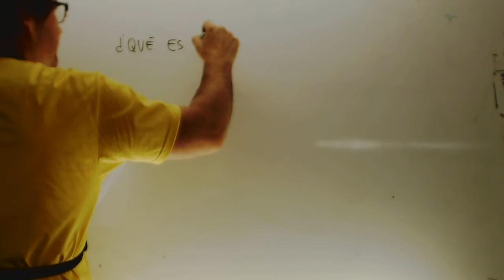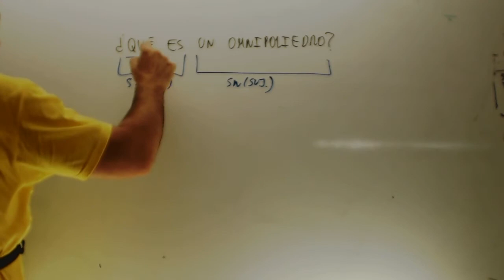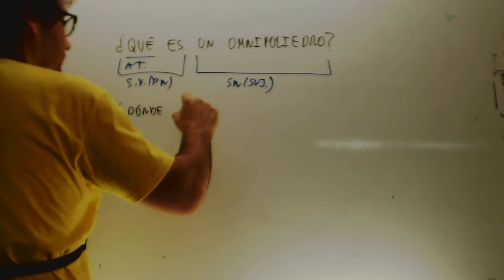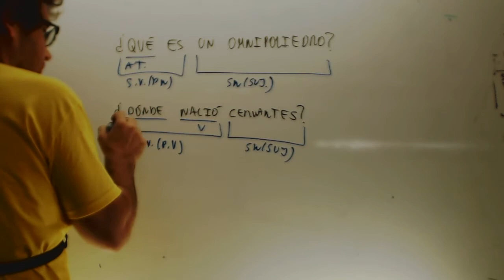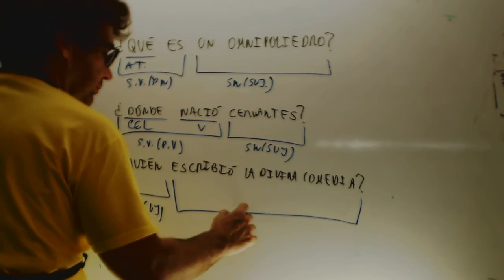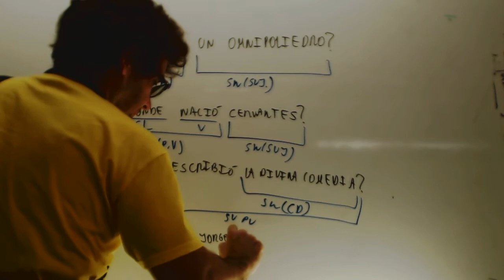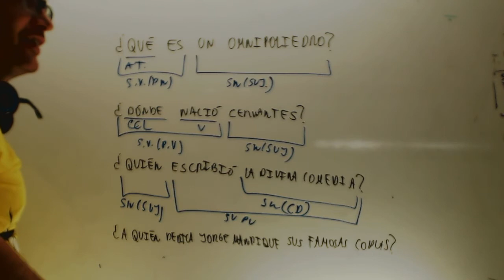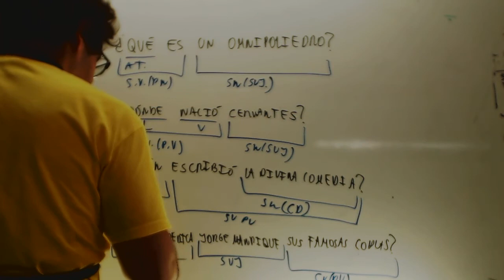Analisis de oraciones interrogativas Lengua Academia Usero Estepona